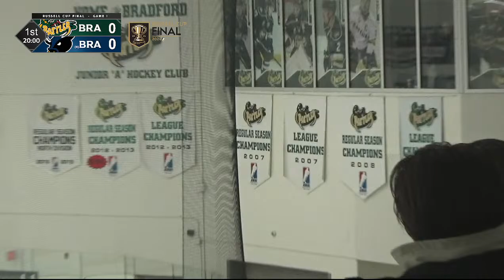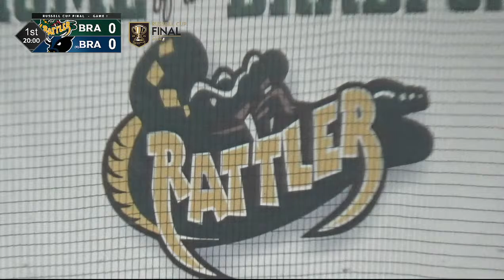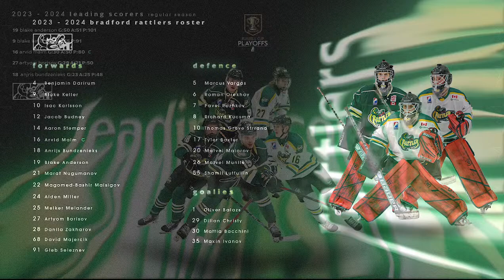Russell Cup Finals. Bradford Rattlers vs Bradford Bulls. Finals, game 1.